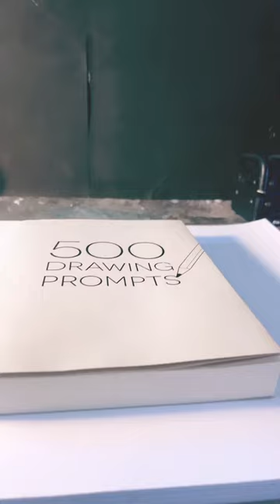hay bale ✅ bumper car ✅ covered wagon ✅